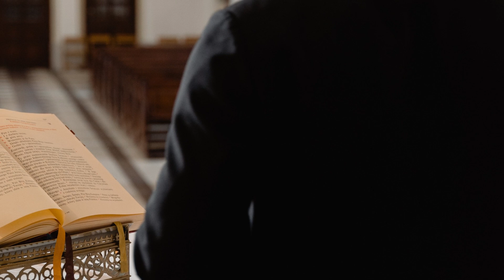SACERDOTE DECIDE SALIR DEL CLOSET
Este año Salí del Closet

    Como lo oyen, este año me decidí a salir del closet. Después de ver a tantas personas que presumen sus “diversidades” y les aplauden y les dicen “que valientes”, etc. Me hice la pregunta ¿y por qué yo no? Así que tomé la decisión, este año el padre Álvaro saldría del closet.

        Me decidí y saqué mi sotana del closet, a partir de enero empecé a usarla diariamente desde la mañana hasta antes de dormir. Así nomas a la brava, sin anuncios solemnes, sin darle muchas vueltas, sin dar explicaciones previas. Sin buscar alabanzas por ello y sin temerle a las burlas e insultos o miradas de extrañeza.

        ¿Cuál fue mi sorpresa? Muchas

Primera: Nunca pensé que usar sotana diaria me pudiera hacer tan feliz como sacerdote. Me ha facilitado en la calle hacer tanto bien como no me hubiera podido imagina. He bendecido, aconsejado, ayudado, he confesado tantas personas con las cuales la confianza se dio por verme sotana.

Segunda: Para mi sorpresa, aun andando en lugares muy diversos como el centro comercial, el cine, restaurantes, pachangas, piñatas, tianguis, la zona de tolerancia del centro de la ciudad, la feria del libro, etc. Y habiéndome topado con todas las tribus urbanas habidas y por haber, en 5 meses no he recibido ningún insulto o falta de respeto por parte de nadie; aún gente abiertamente anticatólica. Lo triste de esto, la única burla seria que he recibido por usarla fue por parte de un sacerdote.

Tercera: Tristemente es tan poco habitual ya que el sacerdote diocesano use sotana negra que he sido confundido generalmente con religioso. En estos meses he sido confundido con: Franciscano, Agustino, Monje, Misionero, Seminarista, Caballero Jedi (no es broma), karateka, Dark, Maniquí (tampoco es broma). Y muchas veces también me han confundido con sacerdote, lo cual es bueno. Me hace pensar a que grado nos hemos secularizado que ya no se asocia al sacerdote diocesano a la sotana en la vida diaria.

Cuarta: Para ser una sociedad “antirreligiosa” es notable el número de personas que me pide la bendición, mas cuando generalmente, una persona que me la pida de forma espontánea hace que los que están cerca me la pidan también.

En conclusión, estoy muy feliz de haber tomado esta decisión, cuando lo hice, pensé hacerlo por un año; pero ahora puedo afirmar que es algo que quiero hacer de manera estable. Me ayuda, me hace feliz, ayuda a las personas a hallar mas fácilmente a un sacerdote y la gracia. Le recuerda aún a los alejados que Dios sigue rondando por el mundo; me recuerda constantemente que donde ande represento a Jesús y su Esposa la Iglesia.

 Me recuerda que la maldad se sabe disfrazar de “ángel de luz”, es decir: ni los raros de la feria del libro y de la misión dragón les he visto el odio y desprecio en los ojos que le veo a los testigos de jehová y a los cristianos cuando ven un sacerdote. Al contrario, muchos se han acercado a tener diálogos interesantes. Hasta los malvivientes del centro se han acercado con respeto a pedirme la bendición. Es curioso ver de dónde brota más el odio. El que tenga oídos que entienda.

Además, me recuerda que quiero un día llegar a ser Santo: ¿Imagino a san Juan Bosco, a San Ignacio de Loyola, a Francisco Javier, San Felipe Neri, Santo Tomás de Aquino, ¿a San Francisco de Asís sin su sotana o habito? No; ¿Quiero ser santo? Si, por lo tanto, es bueno usar la sotana.

Usarla me confirmó una verdad olvidada, la sotana es un sacramental, es decir suscita la gracia y dispone a las personas a recibirla. el cleryman (camisa clerical) no lo es.

Por último, no me voy a dar aires de grandeza por usar sotana diaria. No me hace en automático ni mas grande ni mas santo que los demás sacerdotes. Pero me ayuda enormemente, invito a los demás padres a que sean valientes, saquen su sotana del closet, úsenla más seguido y verán el bien que se hacen a sí mismos y a las almas. No van a lamentarlo. †

Publicado por ElPadreMatrix

¿Qué encontrar?

¿Quiénes somos?